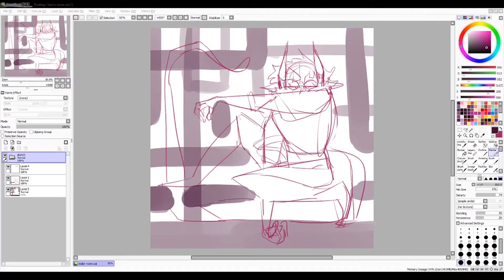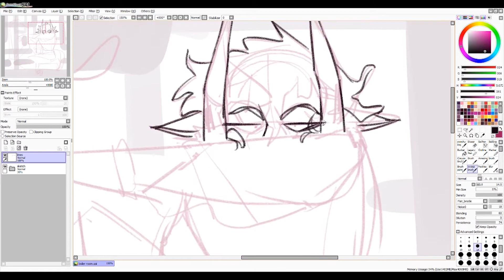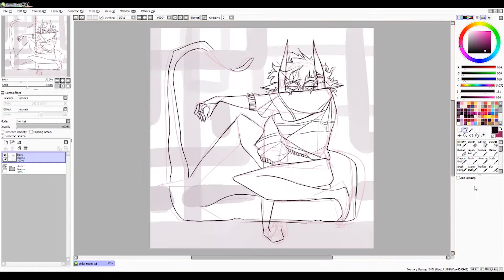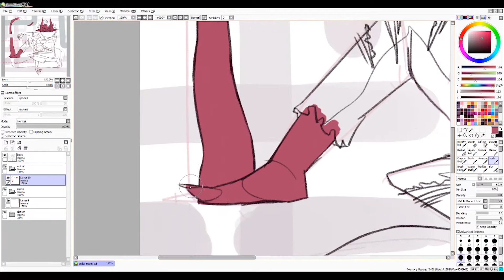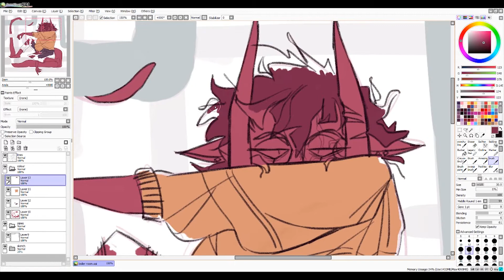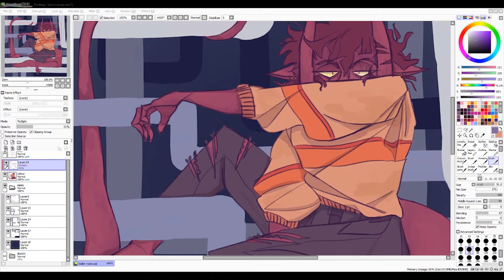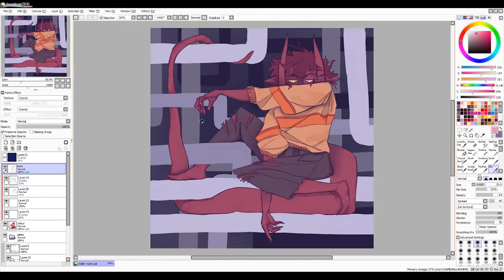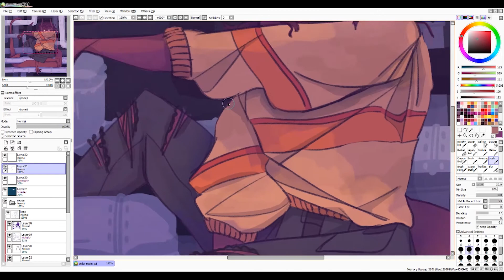down in the boiler room [speedpaint]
second speedpaint n another oc, rogue! they're not usually this edgy they just need a bath lol. total time was 4 hrs 50 mins (not including sketch) :D

art program: paint tool sai
recorded with: OBS
edited in: premiere pro

music (i don't claim ownership of the song used !)